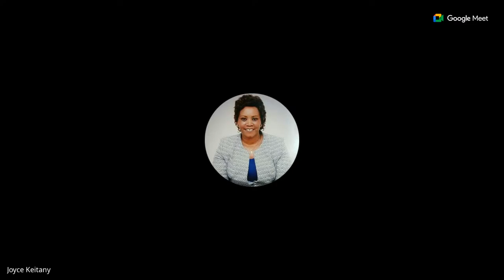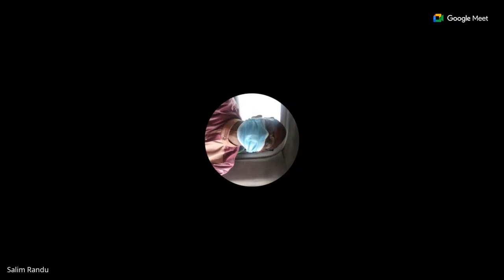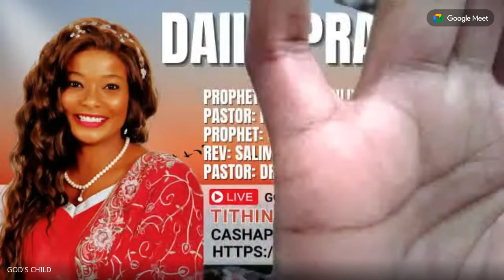DAILY PRAYER MEETING